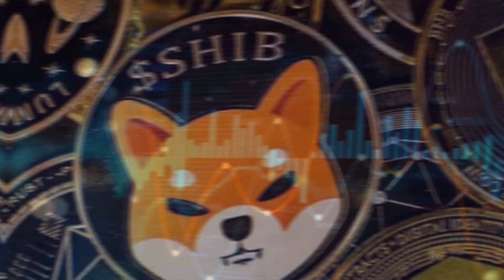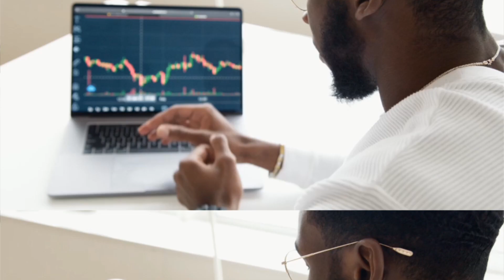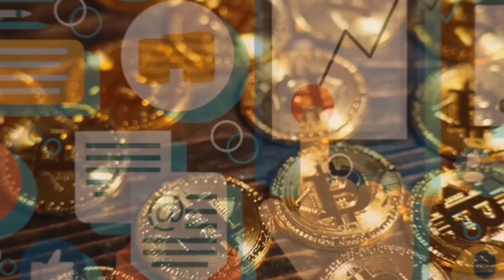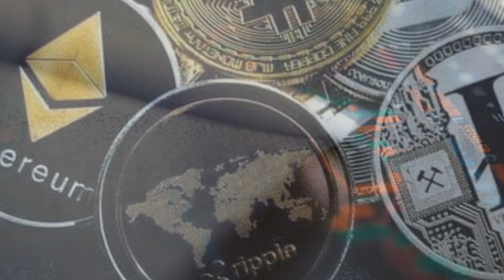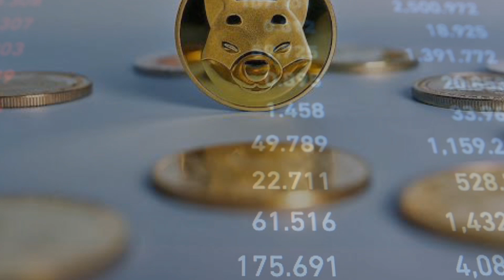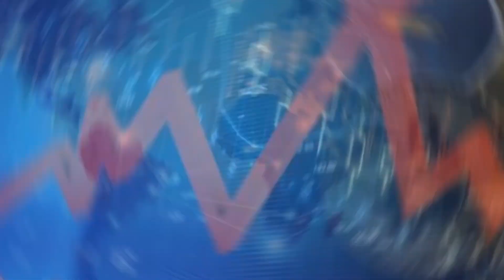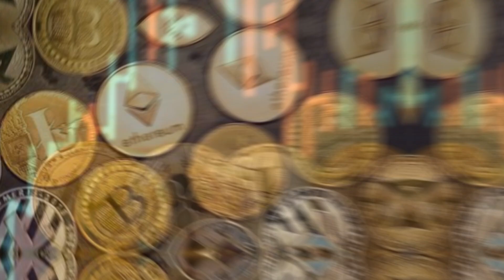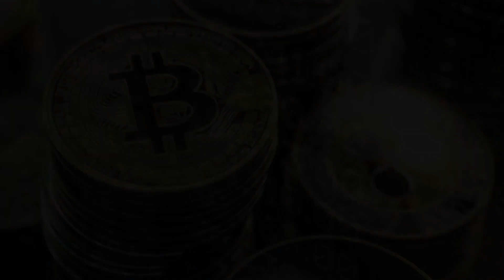WHY SHIB GOT MENTIONED IN LAWSUIT?! | HOLD UNTIL THE DATE!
Section 107 of the U.S. Copyright Act states: “Notwithstanding the provisions of sections 106 and 106A, the fair use of a copyrighted work, including such use by reproduction in copies or phono records or by any other means specified by that section, for purposes such as criticism, comment, news reporting, teaching (including multiple copies for classroom use), scholarship, or research, is not an infringement of copyright. ” This video and our youtube channel in general may contain certain copyrighted works th